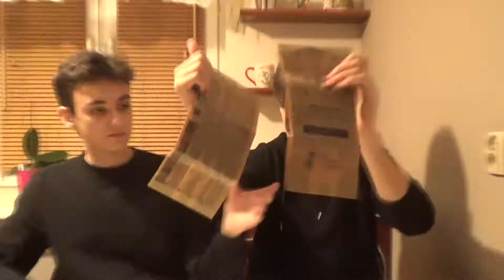POPCORN KARMELOWY CZY SOLONY- RECENZJA I PRZYGOTOWANIE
Zostaw subskrypcję, dobijamy do 200 i robimy specjal !
Napiszcie w komentarzu jaką chcecie kolejną recenzję